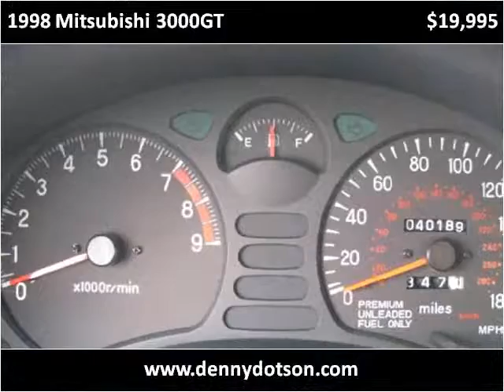1998 Mitsubishi 3000GT Used Cars Johnstown OH